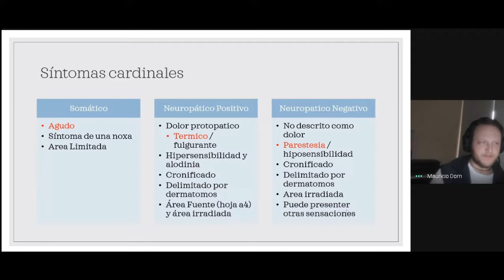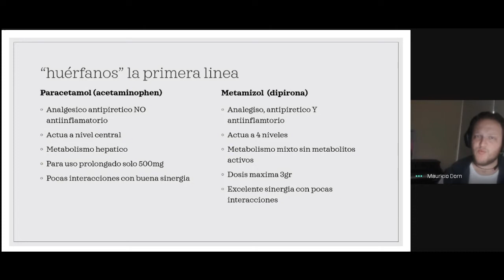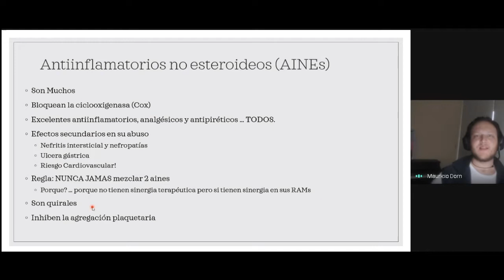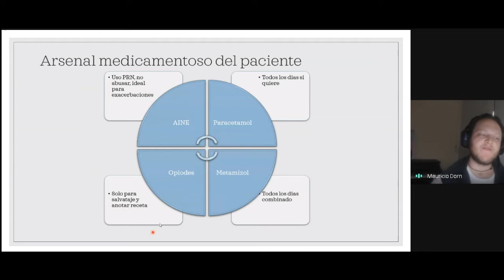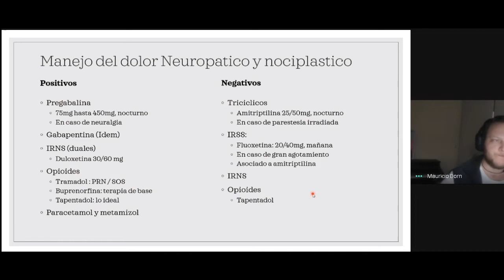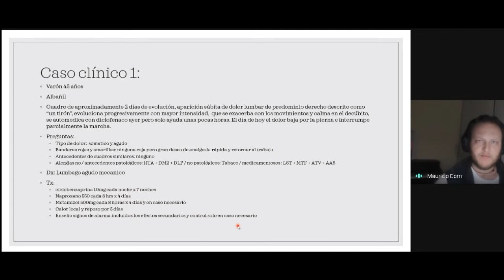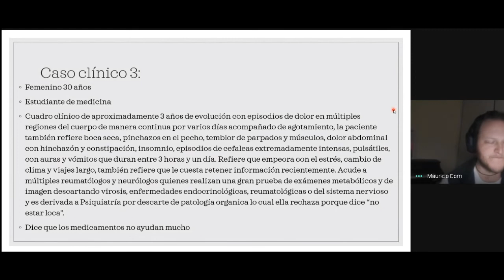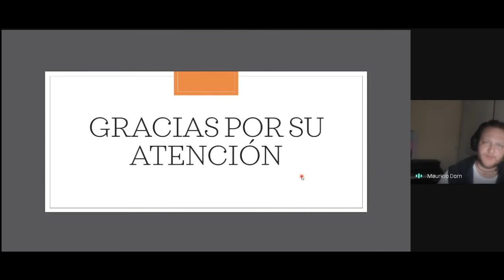Manejo del Dolor - Dr Mauricio Dorn (PARTE 2)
Manejo del dolor ( Parte 2)

El dolor es el síntoma más común en la práctica clínica y por ello es de suma importancia su conocimiento
El disertante es el Dr Mauricio Dorn quien es médico internista, docente y posee una amplia gamma de conocimientos clínicos, además fue mi maestro en la facultad de medicina...

Espero que lo disfruten Un Abrazo!!!